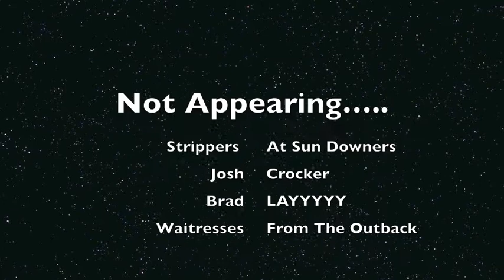Jays Stag 2013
Jay's Stag 2013